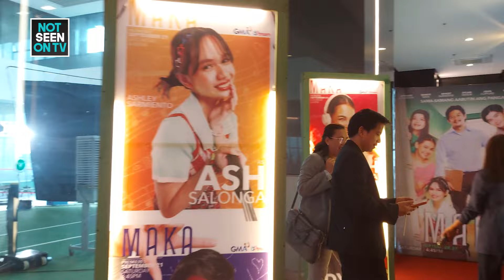NSOTV: 'MAKA' media conference (Online Exclusive)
Check out what went on during the media conference of the newest GMA Public Affairs youth-oriented show 'MAKA' in this exclusive video.

Catch 'MAKA' every Saturday, 4:45 p.m. on GMA.